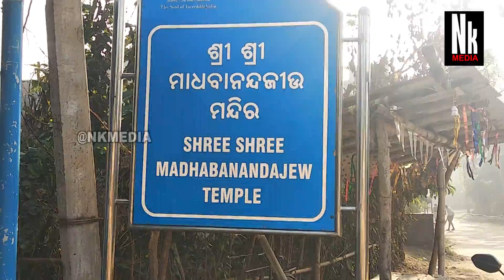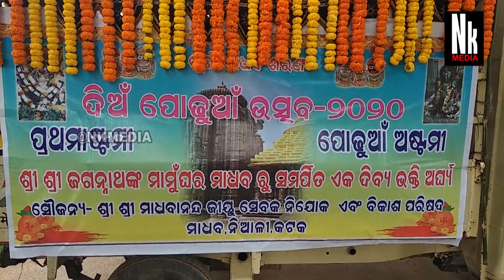ଶ୍ରୀମନ୍ଦିର କୁ ଗଲା ଅଷ୍ଟମୀ ଭାର॥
ପ୍ରଥମାଷ୍ଟମୀ ପାଇଁ ଶ୍ରୀଜୀୟୁ ପାଇଁ ଗଲା ନିଆଳୀ ମାଧବ ରୁ ଗଲା ଅଷ୍ଟମୀ ଭାର। ମାର୍ଗ ସିର
କୃଷ୍ଣପକ୍ଷ ଅଷ୍ଟମୀ ରେ ପ୍ରଥମା ଅଷ୍ଟମୀ ପର୍ବ ପାଳିତ ହୋଇଥାଏ । ଜେଷ୍ଟ ସନ୍ତାନମାନେ ଏହି ପର୍ବ ରେ ନୂତନ ବସ୍ତ୍ର ପିନ୍ଧିଥାଆନ୍ତି । ସେହି ବସ୍ତ୍ର ଆସିଥାଏ ମାମୁଁ ଘରୁ। ଏହି ପରମ୍ପରା କେବଳ ମାନବ ସମାଜ ନୁହେଁ ଦେବତା କ୍ଷେତ୍ର ମଧ୍ୟ ପାଳନ କରାଯାଇଥାଏ । ସେହି ଅନୁଯାଇ ପୁରୀ ଶ୍ରୀ ଜଗନ୍ନାଥଙ୍କ ମାମୁଁ ଘର ନିଆଳୀ ମାଧବାନନ୍ଦ ଜୀୟୁଙ୍କ ମନ୍ଦିରରୁ
ଯାଇଥାଏ ଅଷ୍ଟମୀ ଭାର। ଯାହା ଆଜି ପାଟବସ୍ତ୍ର , ନଡ଼ିଆ, ବିରି, ଆରୁ ଚାଉଳ ଇତ୍ୟାଦି ପରମ୍ପରା ଅନୁଯାଇ
ସଂର୍କୀତନ ମଣ୍ଡଳ ସହ ପୁରୀ ଅଭିମୁଖ ଯାତ୍ରା କରିଛନ୍ତି ।